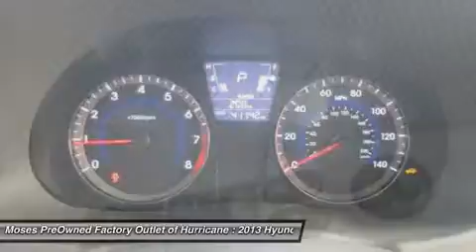2013 HYUNDAI ACCENT Hurricane, WV OW15236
2013 HYUNDAI ACCENT Hurricane, WV
Stock# OW15236

700 Liberty Park Dr.

$ $ $ $ $ I knew that would get your attention! Now that I have it, let me tell you a little bit about this terrific-looking 2013 Hyundai Accent. This gas-saving Accent will get you where you need to go, with comfort and safety to spare.

Don't miss your chance to save big at Moses Factory Outlet Teays Valley.